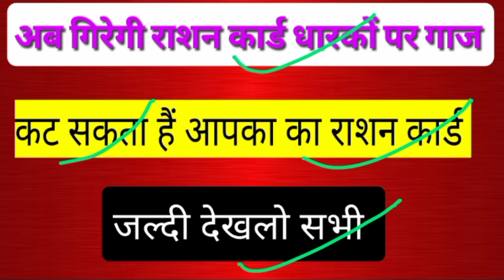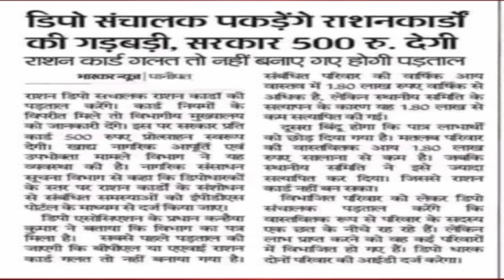राशन कार्ड धारकों पर गिरेगी गाज कटेंगे राशन कार्ड